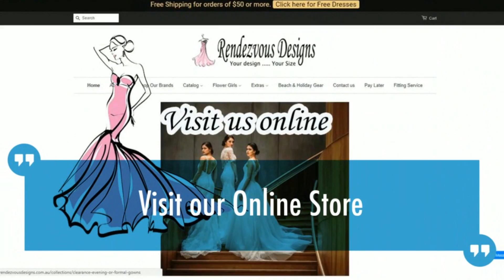Rendezvous Designs - Kingaroy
We all have those times when we need to look our very best.
Stocking well known brands such as Jadore (School formals and evening wear), Cizzy Bridal and Wendy Ann (Bridesmaids), Rendezvous Designs have dresses for all such occasions.
or give Helen a call on 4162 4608.